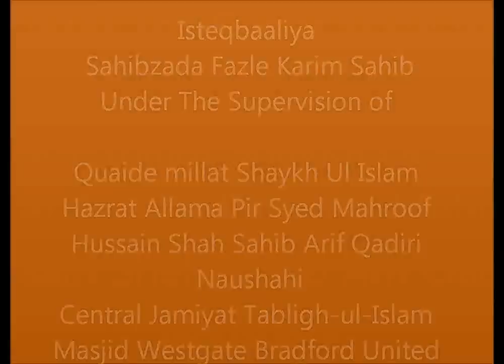NaushahiSilsila - Istaqbaaliya Sahibzada Fazle Karim (8/9/11) Mufti Gul Rehman Qadri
Istabaaliya Of Sahibzada Fazle Karim Sahib.
Under the Supervision Of Shaykh Ul Islam Allama Pir Sayyid Mahroof Hussain Shah Sahib Arif Qadri Naushahi.
 (8/9/11)  at Central Jamiyat Tabligh-ul-Islam Masjid Westgate Bradford United Kingdom.
Maulana Mufti Gul Rehman Qadiri Sahib delivering a Speech.